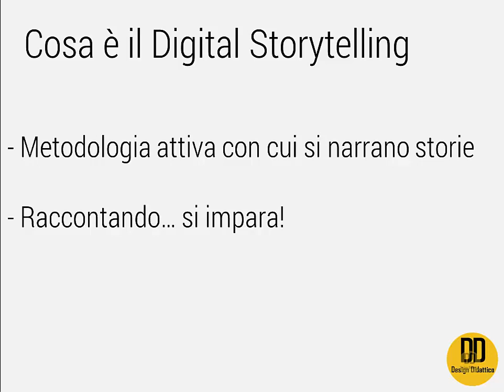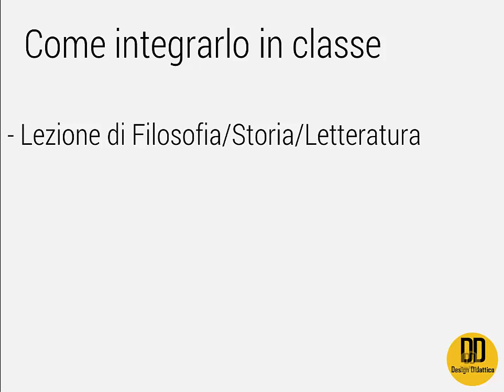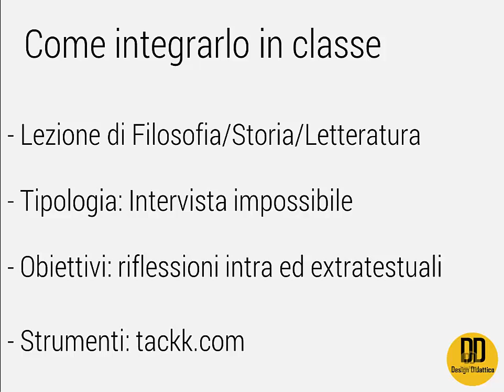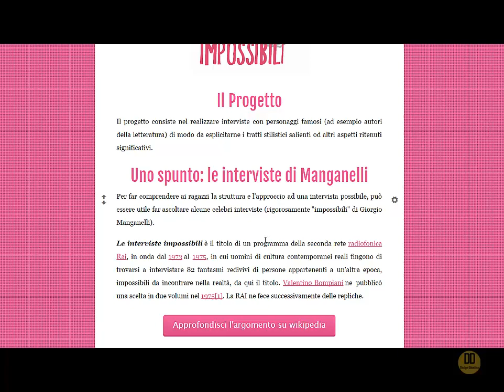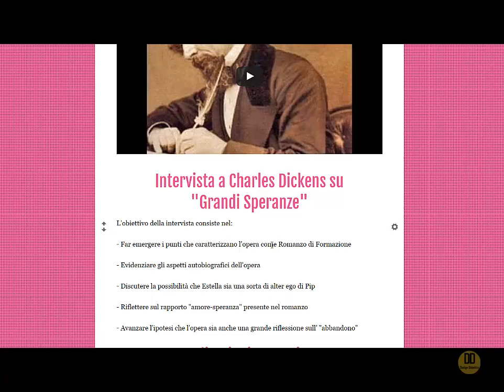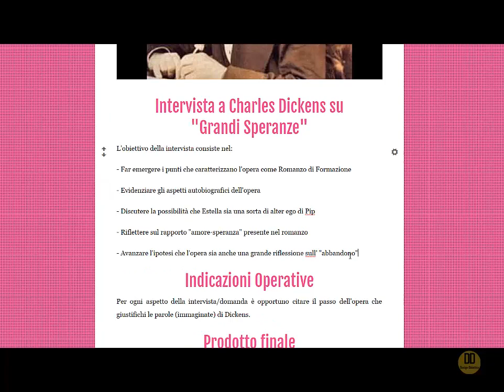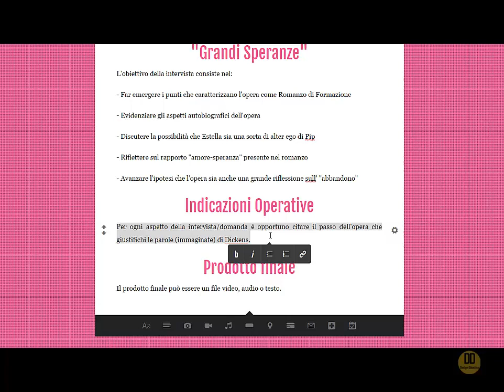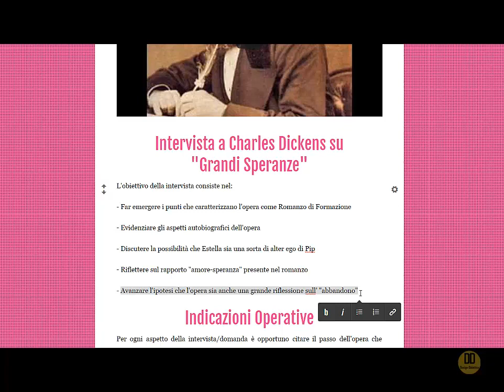Integrare il Digital Storytelling in classe: intervista a Dickens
In questo video viene mostrato come integrare la tecnica didattica 2.0 del digital storytelling in aula, attraverso l'uso del sito e tramite la tipologia dell' "intervista con l'autore", in questo caso Charles Dickens su "Grandi Speranze"